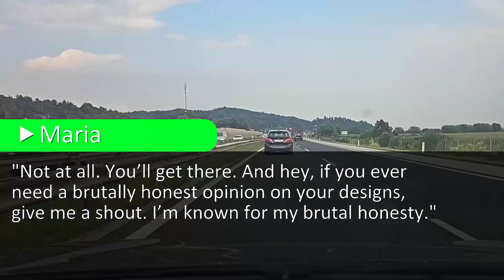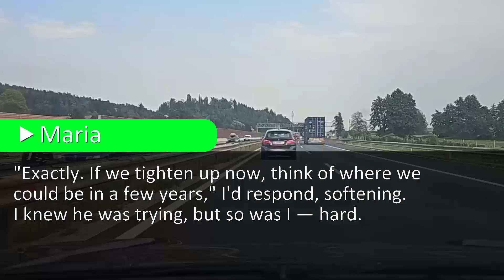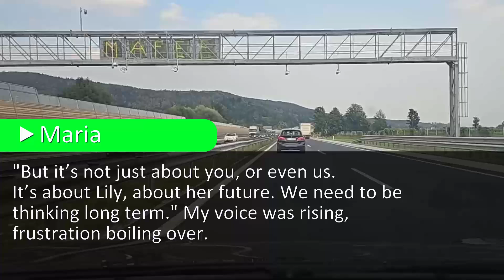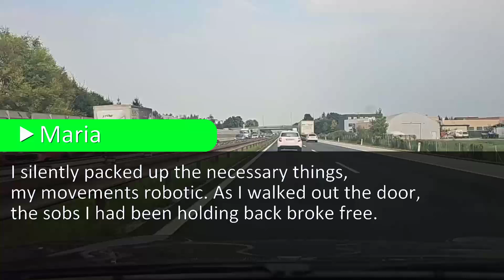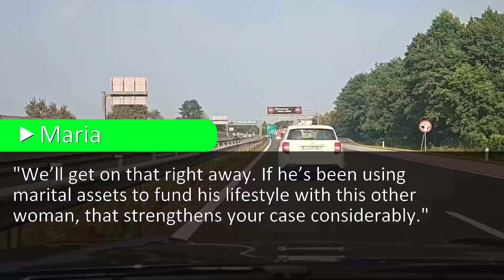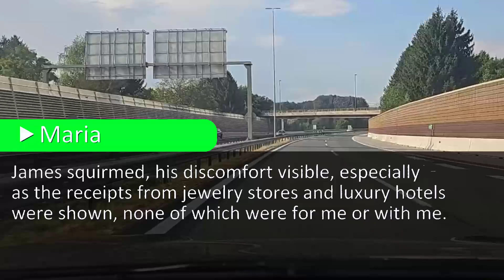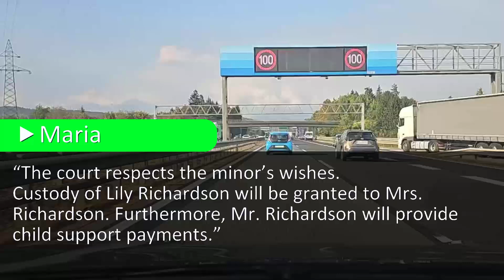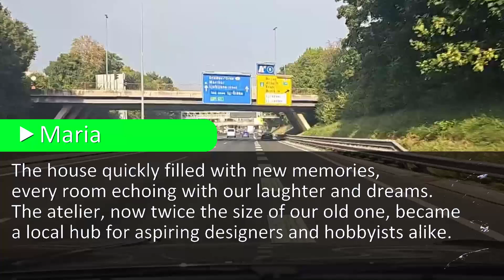My husband brought his mistress home and said, "She’s moving in; you need to leave!"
My cheeky husband brought his other woman home and insisted, "She's moving in with us; you have to vacate immediately!"